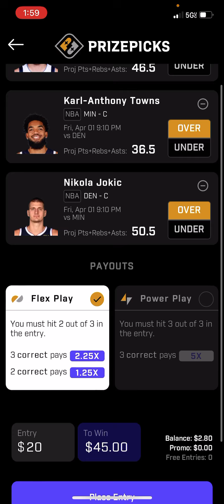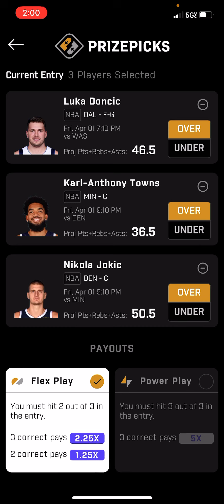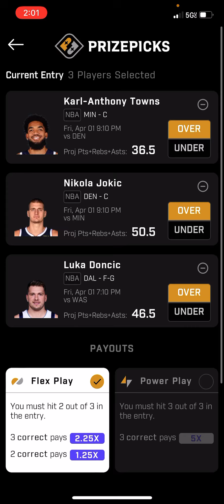NBA PRIZEPICKS FRIDAY: APRIL 1ST